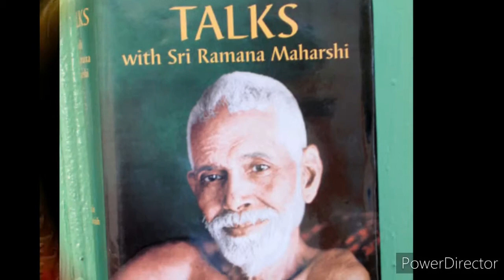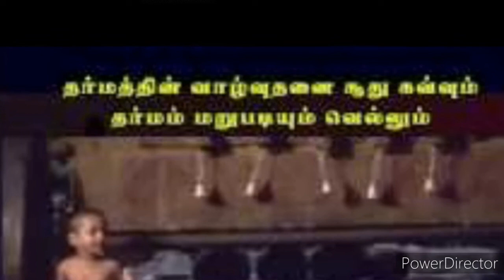புதிய கோணத்தில் மகாபாரத கதாபாத்திரங்கள் | mahabharatham untold story | tamil dheysican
This video tells you about Mahabharata story how helps our life and detail explanation given for few Mahabharata characters are match with human body.
Mahabharata characters in a new angle

This channel is created to discuss and share about Mahabharata and Ramayana stories, Tamil literature ,Tamil Poems, Social messages, Travel and Tourism and Tribute videos.

please watch this video and share your comments.

We do not own all the material we're posting on this channel. If you are a copyright owner and want your work to be removed from our channel PLEASE contact us via email  or leave us a personal message here and we will remove your material right away. PLEASE do not opt for a YouTube strike.